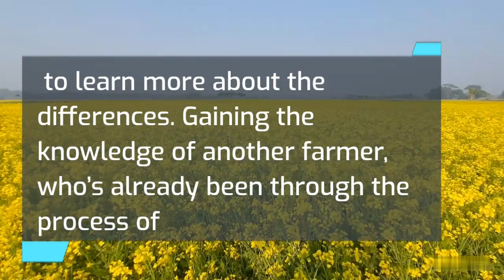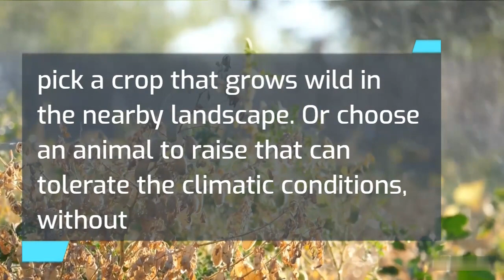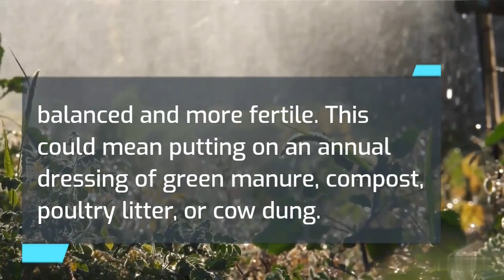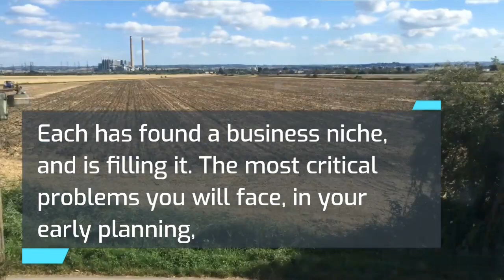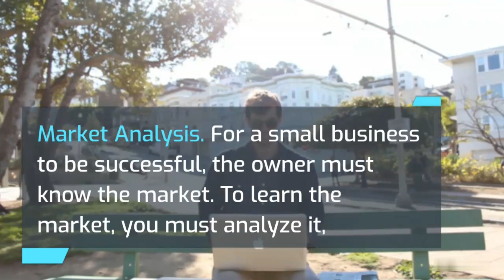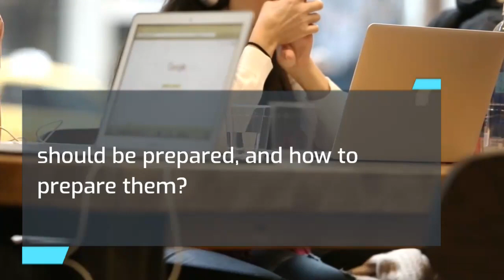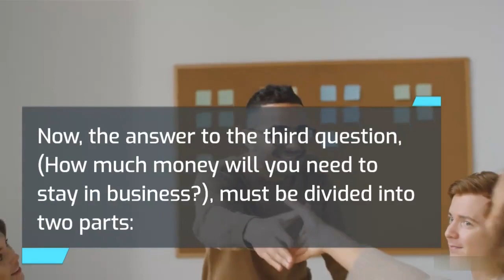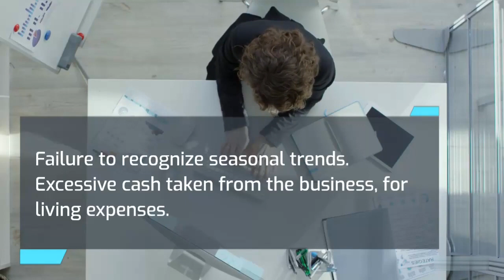How to Start a Organic Farming Business in 2024 | Free Organic Farming Business Plan Included |Ideas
Discover how to start a Organic Farming business. Get free business plan template.
this is a business plan template, complete with step-by-step instructions, allowing you to easily create a professional Organic Farming business plan.